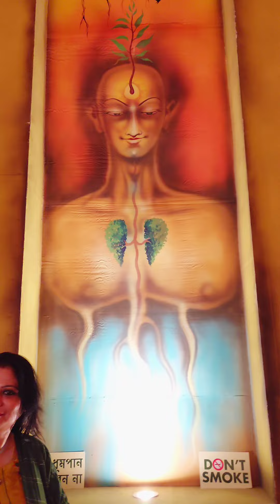Dakshin Para Jubo Parishad Durga Puja 2024 | Kolkata Durga Puja